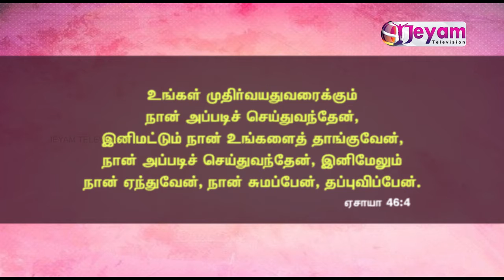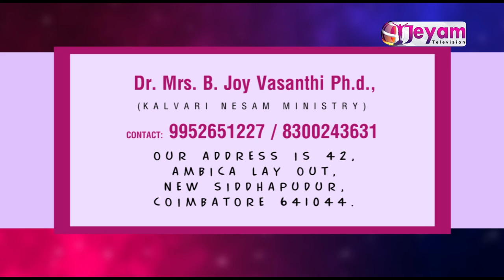Epi-32 | Dr.Mrs.B.Joy Vasanthi | Kalvari Nesam Ministry | Jeyam Tv